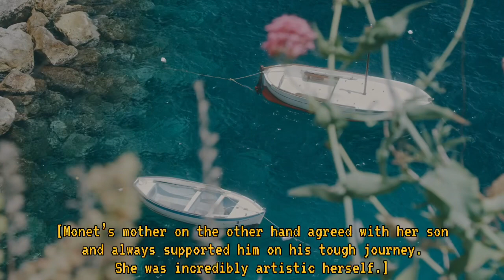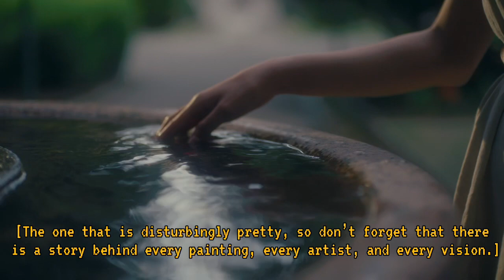Claude Monet || The creator of Impressionism